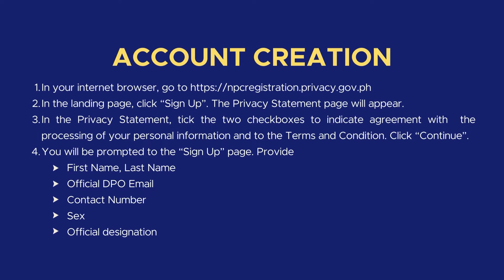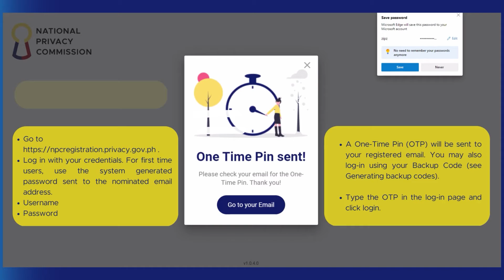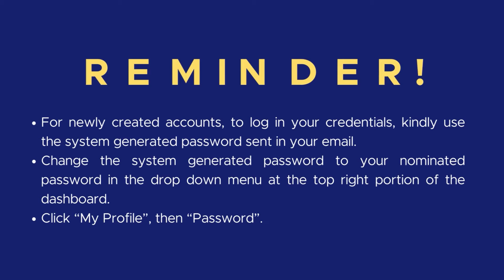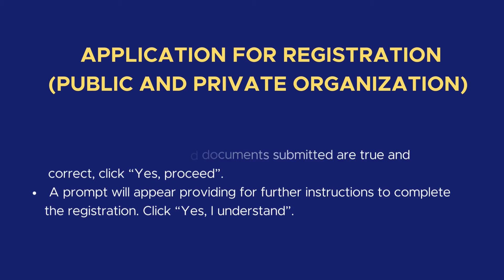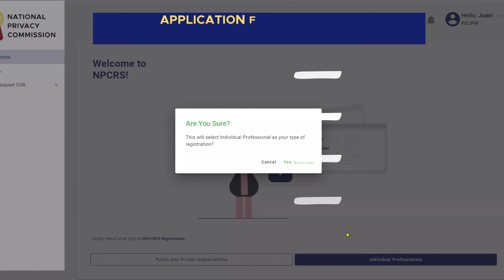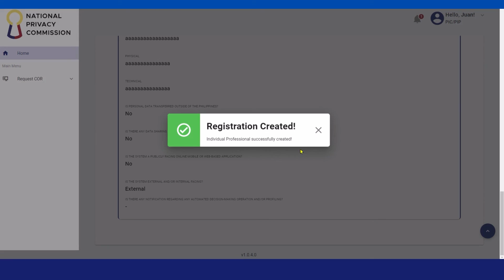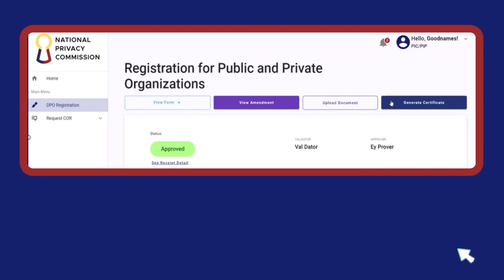NPC Registration System (NPCRS) Walkthrough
𝘿𝙤 𝙮𝙤𝙪 𝙝𝙖𝙫𝙚 𝙦𝙪𝙚𝙨𝙩𝙞𝙤𝙣𝙨 𝙖𝙗𝙤𝙪𝙩 𝙉𝙋𝘾𝙍𝙎?

As the system went live, our 𝗖𝗼𝗺𝗽𝗹𝗶𝗮𝗻𝗰𝗲 𝗮𝗻𝗱 𝗠𝗼𝗻𝗶𝘁𝗼𝗿𝗶𝗻𝗴 𝗗𝗶𝘃𝗶𝘀𝗶𝗼𝗻 prepared a Walkthrough/FAQs video for you to better understand the system!

With the help of Conrado M. Delacruz—— CMD for Short, fellow DPOs and PIC/PIPs can now easily register!

To watch, you may visit: [link to Youtube]